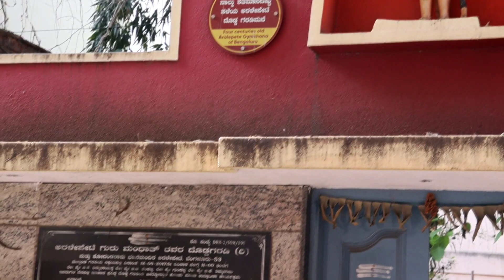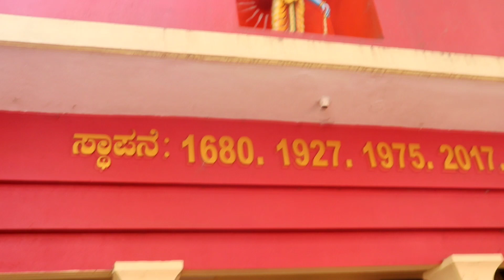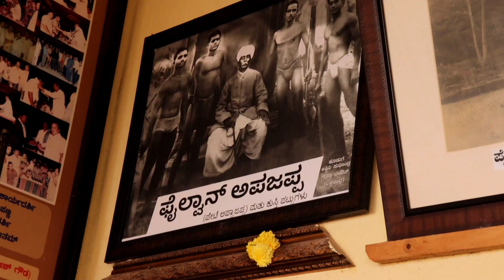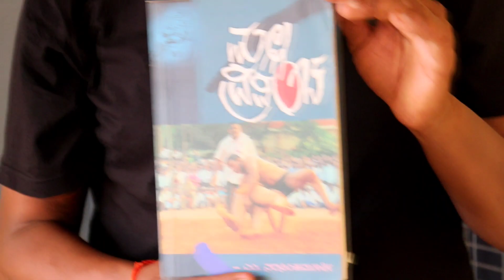Bangalore First Gym 💪! బెంగళూరు మొదటి జిమ్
This video is all about first gym in Bangalore and a person who was doing gym here become military commander who played an important part in the wars in southern India in the mid-18th.

This channel is all about my travel vlogs and temple stories and Haunted video's, (Historical place and archaeological places is India). therefore the channel name SB Travelling Trekker, please subscribe to this channel and keep supporting.